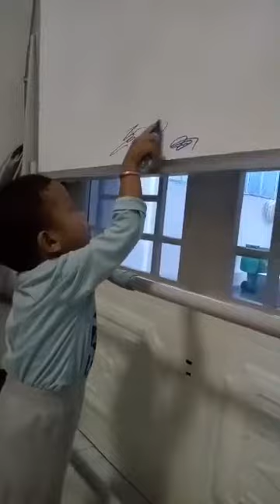ចាំថាតាមអូន ក គ... 😀២ឆ្នាំ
Great thanks to all audiences for visiting our channel. We are trying to create new things, social events and scientific discoveries.